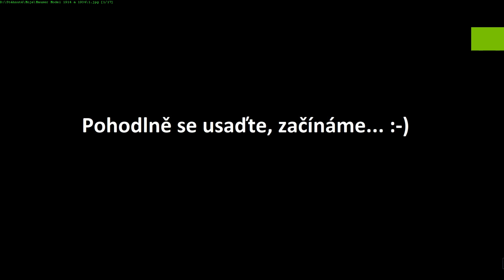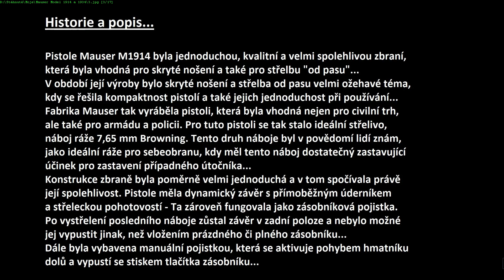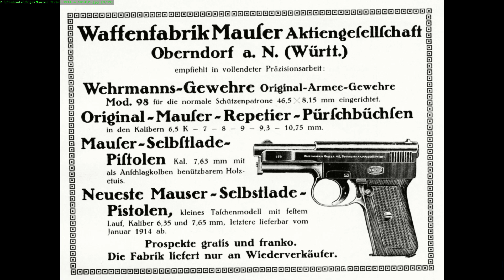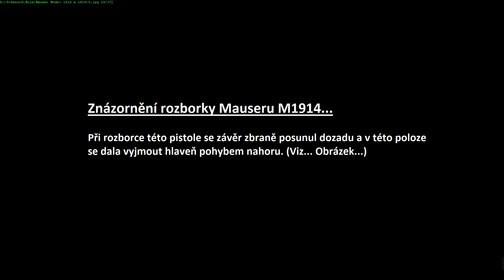SPECIÁL: Německá Pistole Mauser Model 1914 a 1934 (Roztomilá Pistolka...)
Velmi zajímavá a né až tak známá Německá pistole - Mauser Model 1914 a 1934.